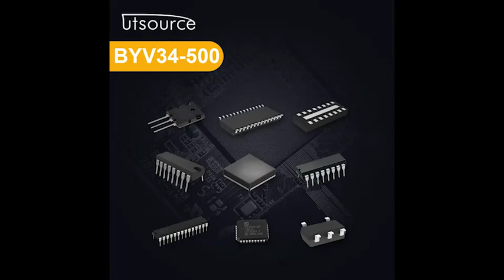BYV34-500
Diode Configuration:Common Cathode
Brand:PHI
Package / Case:TO-220
Maximum Forward Current:20A
Mounting Type:Through Hole
Number of Elements per Chip:2
Maximum Reverse Voltage:500V
Package Type:SOT-78
Maximum Forward Voltage Drop:1.05V
Pin Count:3
Maximum Operating Temperature:+150 °C
Dimensions:10.3 x 4.7 x 16mm